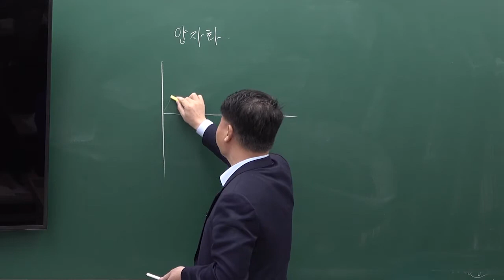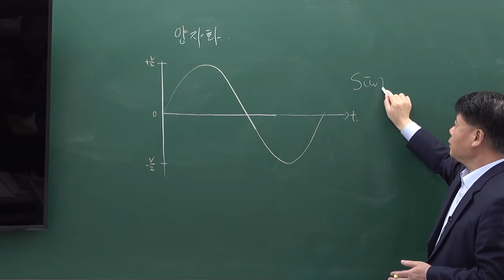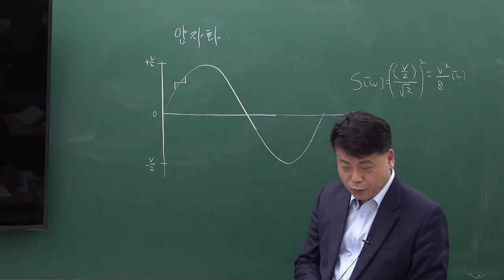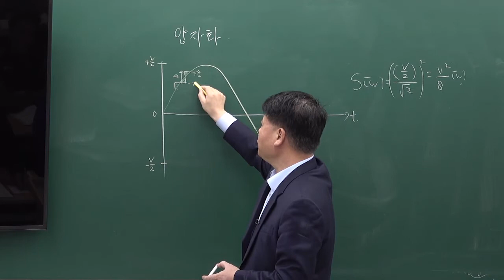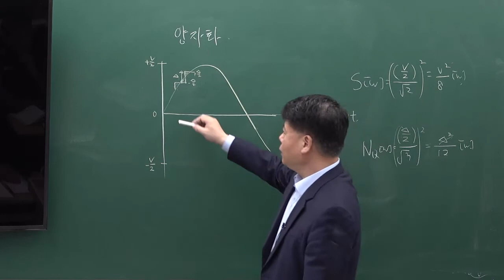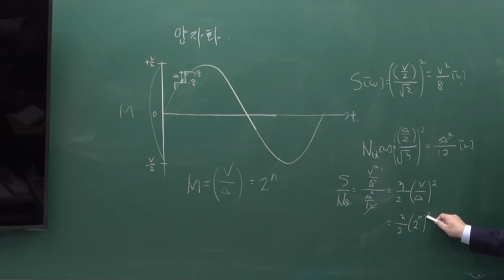펄스통신변조 : 양자화